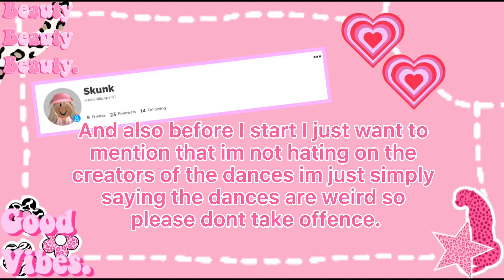Ten weird dances on animations mocap! 💃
Timestamps!

00:00-Beginning!
00:30-Futsal Shuffle
0:40-Jay Walk
0:49-Disco Fever
0:53-Lil Boom
0:59-Parrot Dance
1:04-Crab Dance
1:10-Club Penguin I
1:24-Thriller II
1:46-Thriller III
2:14-Thriller IV
2:54-Outro

I post Roblox Videos MLB videos and I *might* start posting gacha videos but probably not since i havent played gacha in over a year XD

~Is this channel family friendly?~
Mostly yes but sometimes there is swearing (mostly in meme videos)

~Sub goal~
I would rlly appreciate if we hit 20 subs so uh yeah!

Baiii